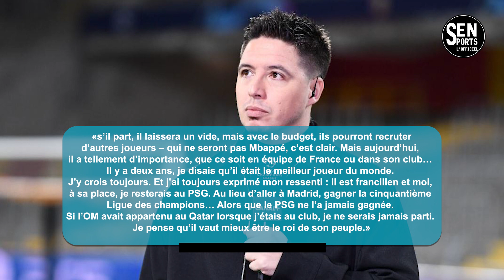😨Le Drôle de conseil mercato de Samir Nasri à Kylian Mbappé !